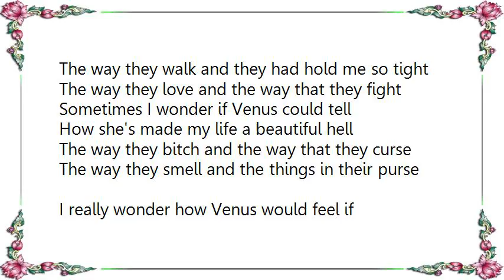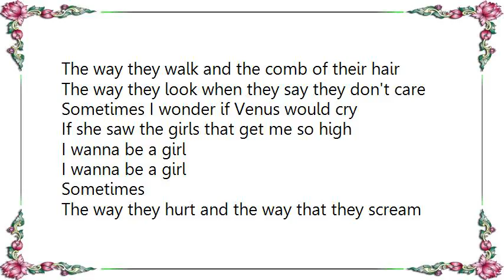King Khan - I Wanna Be a Girl Lyrics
[Lyrics King Khan - I Wanna Be a Girl]
The way they walk and they had hold me so tight
The way they love and the way that they fight
Sometimes I wonder if Venus could tell
How she's made my life a beautiful hell

The way they bitch and the way that they curse
The way they smell and the things in their purse
I really wonder how Venus would feel if
She was raised to be such a heel

Sometimes
Sometimes

The way they spit and the way that they're tamed
The way they pout when they're feeling ashamed
I want to be held to God's early light
I want to know how it feels to be tight

The way they walk and the comb of their hair
The way they look when they say they don't care
Sometimes I wonder if Venus would cry
If she saw the girls that get me so high

I wanna be a girl
Sometimes

The way they hurt and the way that they scream
The way that they scratch and the things that they dream
I want to tell you about the girls in the room
That make me wanna go boom boom boom

I (I)
I (I)
I (I)
Wanna be a girl
Sometimes
Sometimes